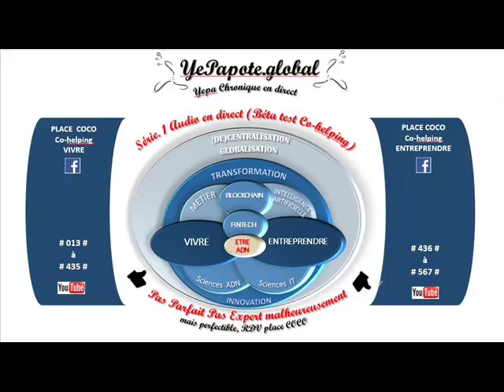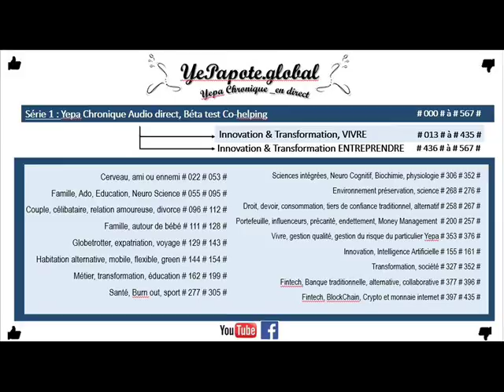#366# Média, Réseau : vigilance vidéo sur facebook ? éventuels problèmes futurs : mode Parano ?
MISS YEPAPOTE ?